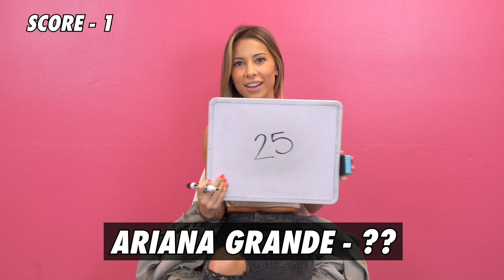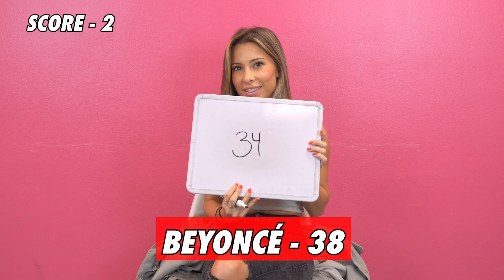Ayla Woodruff - Guess Their Age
Ayla played Guess Their Age at the Famous birthdays office on December 6th, 2019.